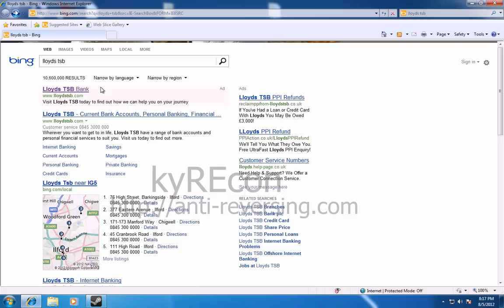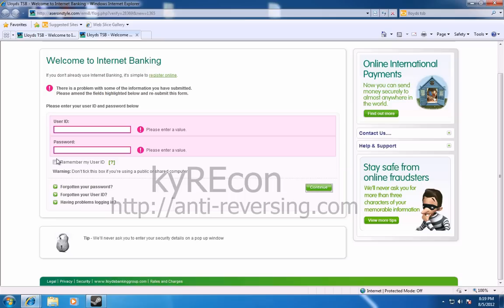Lloyds TSB Online Banking Phishing Attempt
Online Banking Phishing attempt targeting Lloyds TSB. The phishing page is so identical to the genuine one that anyone not familiar with this kind of fraud could be easily become a victim.